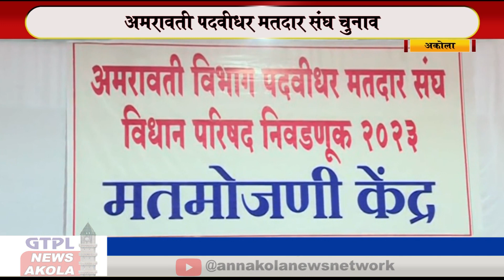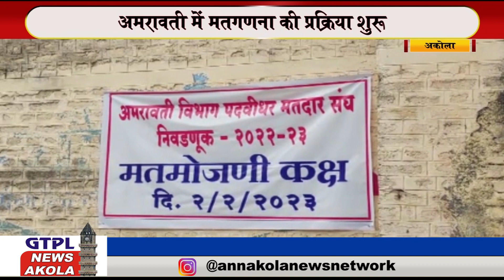अमरावती पदवीधर मतदार संघ चुनाव, अमरावती में मतगणना की प्रक्रिया शुरू | Akola